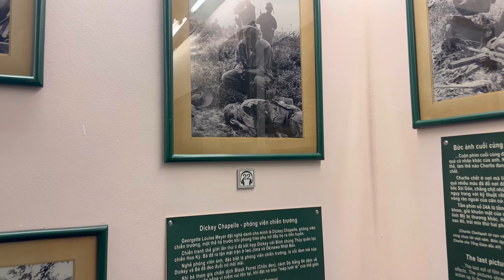CHINESE NEW YEAR CELEBRATION | SAIGON HO CHI MINH CITY